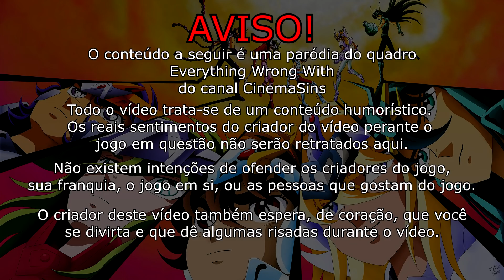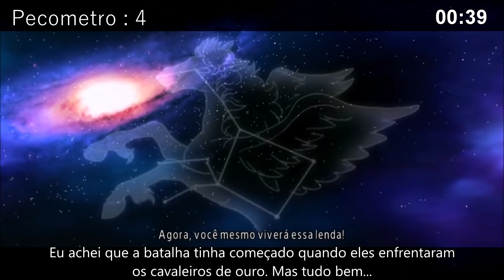Tudo De Errado Com Cavaleiros Do Zodíaco Alma Dos Soldados Em Minutos Asgardianos (Parte 2/4)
Música do começo : Cyberpunk 2077 - E3 2018 Trailer Theme.